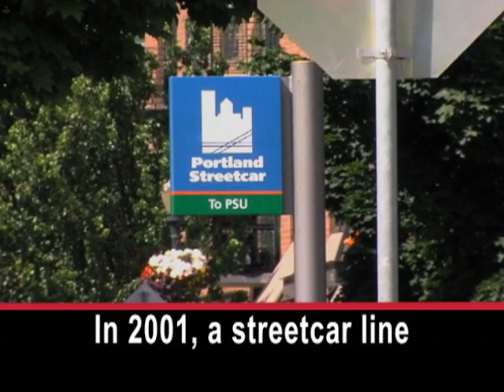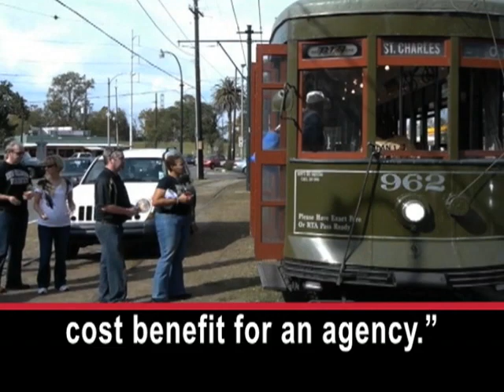More US Cities Getting Aboard Idea of Streetcars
Many American cities once had streetcars, but not anymore.  Yet streetcars have been running in New Orleans for over 150 years. Anthony Falls has been driving streetcars for 10 years, and plans to keep doing so.

 ANTHONY FALLS: "First of all, it's one of the most, the oldest rail lines in the world. And second of all, you know, it's just part of being part of history, you know. Because at one time, you know, they didn't have, you know, people of color driving the street car, you know. So I, you know, I think that's a big part of my job."

The Saint Charles Avenue streetcar is said to be the oldest continuously-operating streetcar in the world.

RIDERS: "I've been riding the streetcars ever since I started high school. Sometimes we would go out to lunch, grab ... hop on the street car. It's convenient ... it's cheap ... and it gets you where you need to go." "I think they're pretty cool, they're fun, you know. They're unique, and different.  Like I said, we don't get that in California, where we are. So everything is on a rush. Get in the car, and hurry up and get to A to B.  And it's a really neat way to see the sights." "The reason why I like it? I don't know. It's a piece of history. They have these old cars, and they respect them, and they keep them running. You know, we can ride down here and be part of the living history of New Orleans."

This year, the city is opening new streetcar lines. New Orleans is just one of about 20 American cities that are expanding or developing streetcar systems. In 2001, a streetcar line opened in Portland, Oregon. About 12,000 people ride Portland's six-point-five kilometer streetcar system every day. Dominic Moncada is a transportation official in New Orleans.

DOMINIC MONCADA: "With gas prices constantly increasing, a lot of public transit agencies are trying to find ways to modernize their systems, anything that, you know, has a better cost benefit for an agency."  I'm Steve Ember.